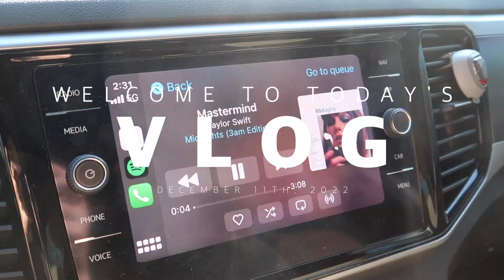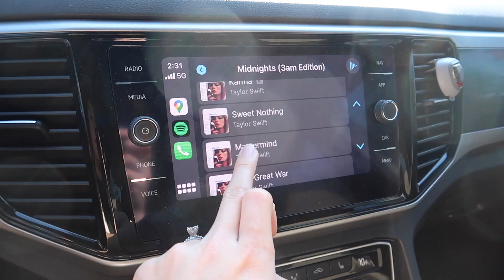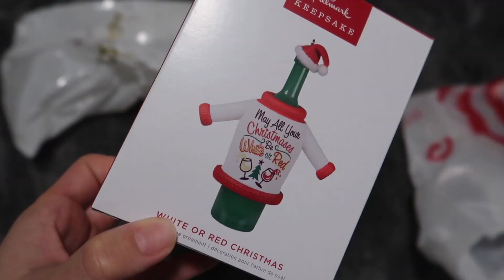HOLIDAY PREPPING + WRAP WITH ME: stocking stuffers for him, Target shop with me, + HI I MISSED YOU!!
Hiiiii everyone I MISSED YOU!!! So happy to be catching up with you all and doing some holiday prepping together 🤍 hope you enjoy! XO

Timestamps //
0:00-4:39 intro and THANK YOU
4:40-4:42 goodbye nails
4:43-4:57 target shop with me
4:58-11:31 stocking stuffers for him
11:32-13:40 wrapping presents
13:41-15:12 stuffing stockings
15:13-16:56 running errands
16:57-17:52 sully turns 3!
17:53-20:11 party prep
20:12-20:41 bye love you all!!!

Links //
- Dog birthday box

✶ Uber Eats: code eats-sarahr17610ue saves you $20 off your first order
✶ Uber: code sarahr17610ue for money off your first few uber rides!